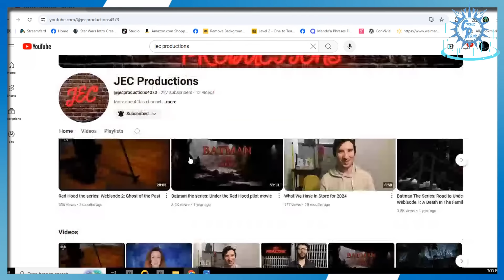THE RED HOOD SERIES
We talk about JEC Productions